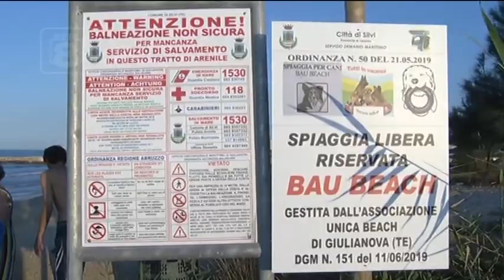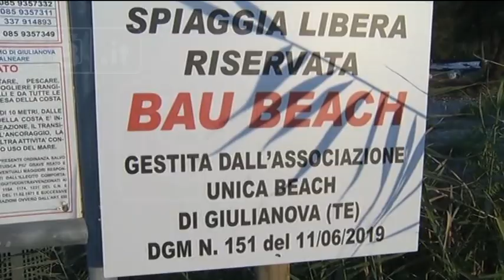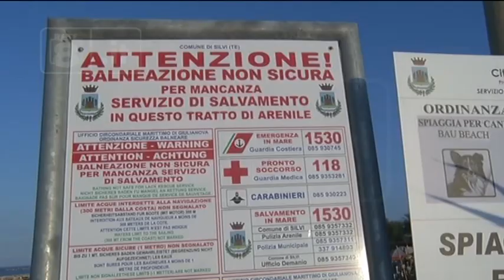Silvi - Inaugurata la Bau Beach per gli amici a 4 zampe